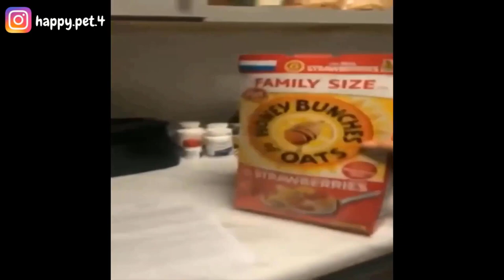Best Funny Animal Videos Of The 2023 🤣 - Funniest Cats And Dogs Videos 😺😍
We've chosen the funniest and cutest videos of cats😹 and dogs🐶 , which will have you laughing all day.

Watch the newest amusing and adorable animal videos to brighten your day significantly🥰:
😺😇 Funniest Animals - Best Of The 2023 Funny Animal
😃🐹Funniest Cats And Dogs Videos - TikTok Animal
🐴🦍funny Animal Videos That Will Cheer You Up
😹🐶😂 Try not to laugh 🔥Funny videos pets 😂
🐶😂 The End 😂 Try not to laugh 🔥Funny videos pets 😂

You are always welcome! With love "Pets Glow"🥰